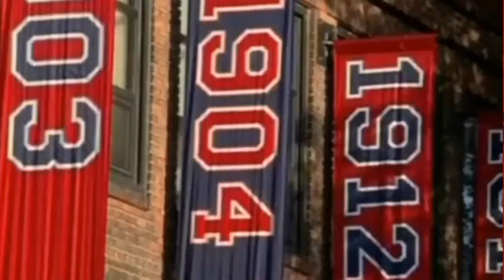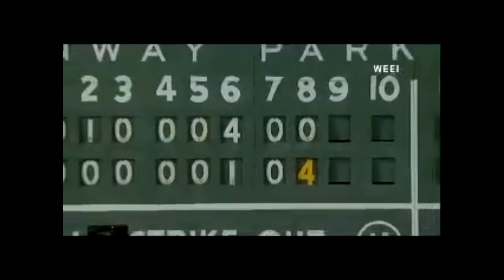Red Sox 2018 Playoff Hype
Music I'm shipping up to Boston (Dropckick Murphy's)

Dirty Water (The Standells)